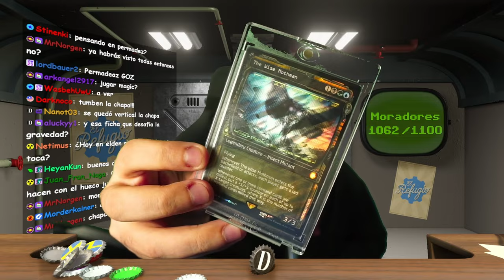Hablando de | Precio cartas | Elden Ring | Juego secreto | Legos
00:00 Inicio
01:48 Precio de cartas
16:04 Run Elden ring con un botón
25:29 Correo juego recreto
28:55 Legos